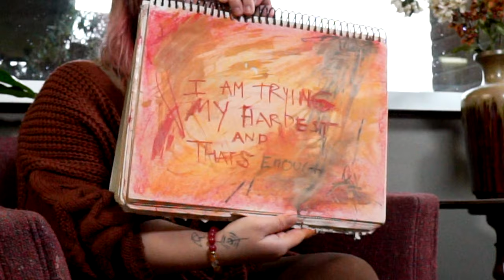Jasmine’s Story: From depression and suicide attempts to hope and understanding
At 13 Jasmine was diagnosed with depression which led to multiple suicide attempts and hospitalizations.  Jasmine’s story is similar to many young people.

Watch Jasmine’s story in her own words, as she describes the challenges of a mental health condition, how the internet and social media contributed to her fascination and attempts at self-harm.  Learn how through treatment and care she found hope, peace, self-acceptance and understanding to manage her condition and now looks forward to the future.

Jasmine received care at Hackensack Meridian Carrier Clinic which includes the East Mountain School. Our network includes mental health and addiction physicians, clinicians, treatment locations, services and programs throughout New Jersey.